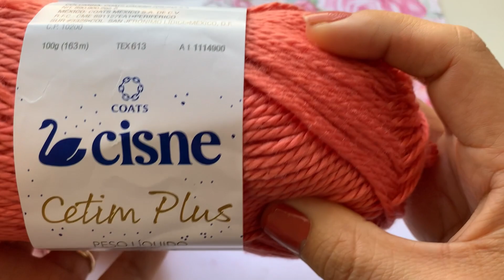Flor de Lã🧶 de Crochê Irlandês 🌼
Olá Pessoal na Aula de hoje trago para vocês uma Linda Flor de Crochê Irlandês ☘️
🧶 Fio de Lã
🧶Agulha n 3,0 mm

🌺 Chegou a sua vez de aprender a Tecer a Arte do Crochê Irlandês e ter a possibilidade de Montar a sua primeira peça 🧶👗 Acesse o link para saber mais